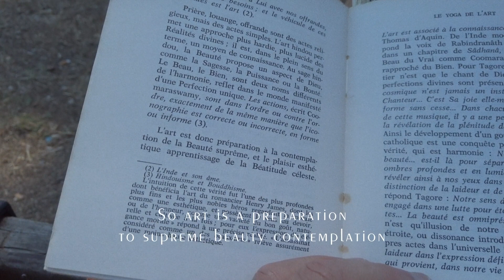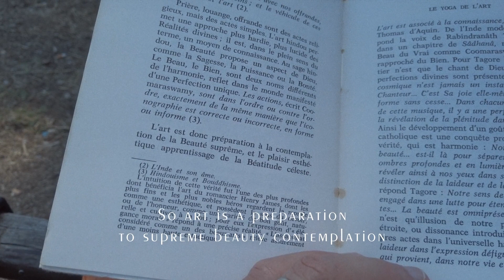Preparativi_07.21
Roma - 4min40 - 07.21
Estasi quotidiane / Extases quotidiennes / Daily ecstasies.
Cinemavita made "alla prima", sur le motif et dans l'instant